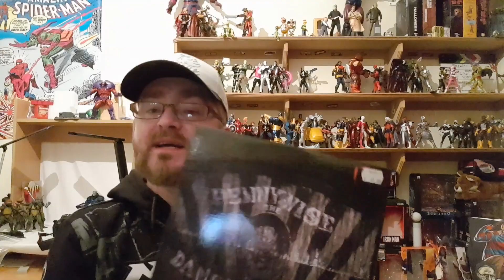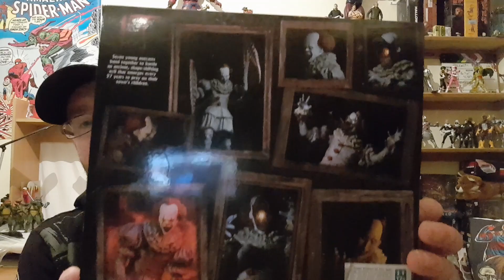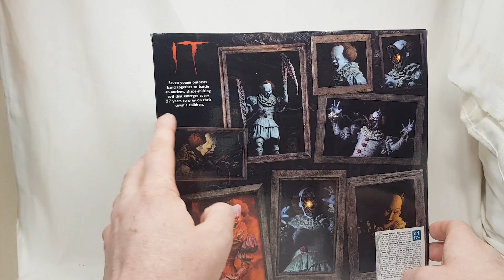NECA Pennywise the Dancing Clown Deluxe Action Figure Review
Check out my new Review of the NECA Pennywise The Dancing Clown Deluxe action figure  , this figure is not mine but my girlfriends which she bought at Dublin Comic Con and was kind enough to let me review it enjoy

@ Brian O'Regan
    3 Ballyea Close, Fedamore
Co.Limerick , V35 t252 , Ireland